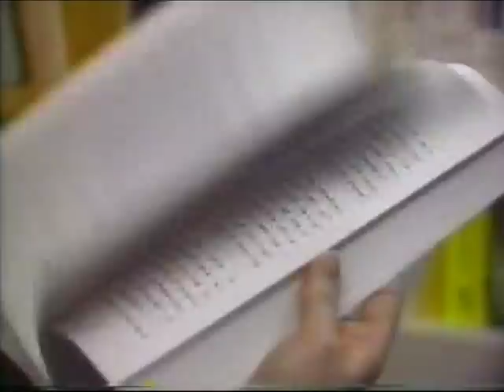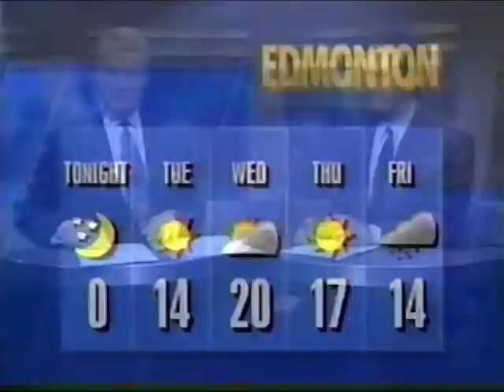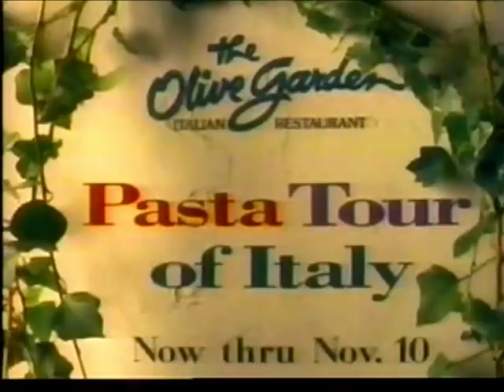CBC Alberta News - 11 pm - October 1991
Bob Chelmick, Al Nagy. Reporting from Lynda Steele, Russell Oughtred. This is an 11 pm installment of the Edmonton edition of CBC's newscast.